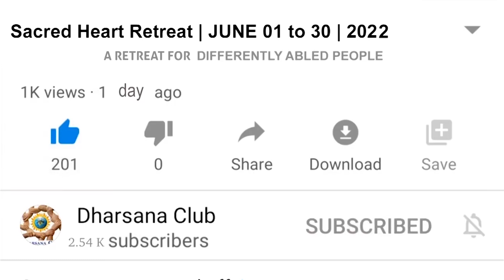DAY 24 Sacred Heart Retreat Rev Fr Antony Arakkal OFM cap Diocese of Bijnor